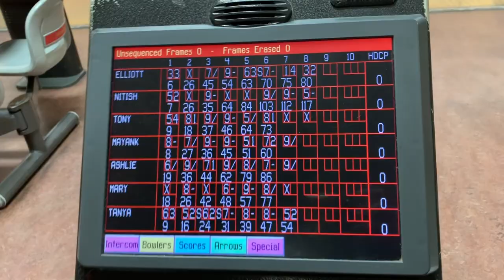Boating & Bowling kind of day! (Episode #196)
We had so much of fun in paddle boating and bowling. Family time is always so much fun and creating memories with all.

Vlogging Tech:
Camera: Canon G7X
Underwater/Outdoor/Adventure shots: GoPro Hero 6
Still shots: iPhone Xs Max/ G7X

Editing:
Video: iMovie
Picture/Thumbnail: Spark Post